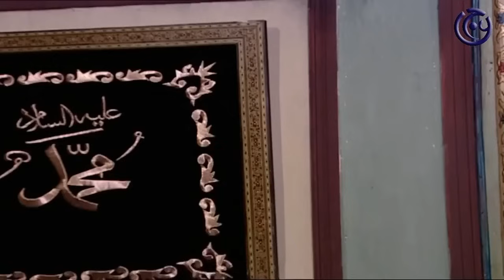حكايا باب الحارة - معتز يضرب أبو غالب و فزعة العكيد أبو شهاب - سامر المصري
النوع : دراما شامية
تأليف : مروان قاووق
إخراج : بسام الملا

مسلسل باب_الحارة كامل

أبطال العمل حسب الظهور :
سامر المصري
عباس النوري
عبد الرحمن ال رشي
حسن دكاك
عصام عبه جي
أيمن بهنسي
سليم كلاس
وفيق الزعيم
محمد الشماط
عادل علي
بسام كوسا
علي كريم
رامز عطاالله
صباح جزائري
وائل شرف
ميلاد يوسف
تاج حيدر
أناهيد فياض
حسام تحسين بك
حسام الشاه
معن عبد الحق
سمير الشماط